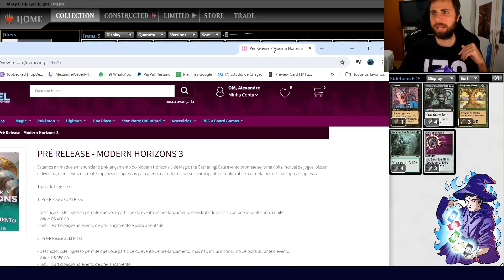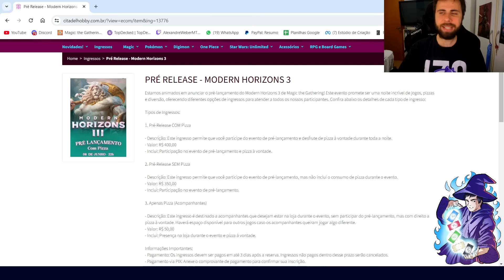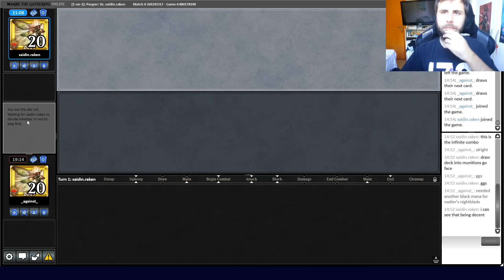(GAMEPLAY PAUPER) Broodscale Combo!